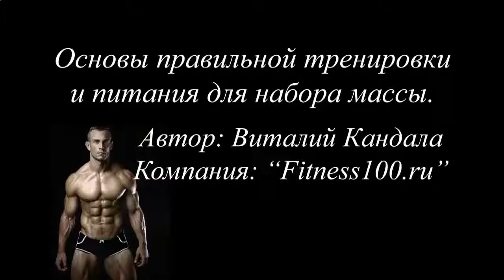Как готовить протеиновый коктейль